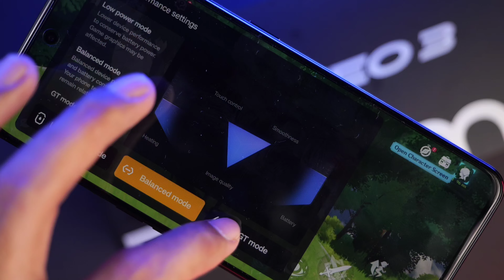realme GT Neo 3 unboxing + hands on 1 minute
realme GT Neo 3 finally makes its Philippines debut on July 28, more than four months after first coming out in China (March 22) and three months after India (April 29). We now only have 3 days away from August, and other similar products are already available in the market.

While it may be late to the party, realme's latest flagship has a few things going on for it that makes it hard to ignore.

Display: 6.7 inches; 1080 x 2412 pixels; 120Hz; AMOLED, Gorilla Glass 5
SIM: Dual SIM (nano-SIM, dedicated slots)
OS Android 12; realme UI 3.0
Chipset (SoC): MediaTek Dimensity 8100 5G (5nm)
CPU: Octa-core (4x2.85 GHz Cortex-A78 & 4x2.0 GHz Cortex-A55)
GPU: Mali-G610 MC6
Memory (RAM) + storage: 8 GB LPDDR5 + 256 GB UFS 3.1
Expansion: none
Main camera (rear): 50MP f/1.88 Sony IMX766 OIS (wide) + 8MP f/2.25 (ultrawide) + 2MP f/2.4 (macro)
Selfie camera (front): 16MP f/2.45
Connectivity: 2.4/5 GHz Wi-Fi 802.11 b/g/n/ac/6; Bluetooth 5.3
I/O: USB Type-C; fingerprint sensor (under-display)
3.5mm audio jack: none
Battery: 5,000 mAh; 80W Super DART Charge
Colors: Nitro Blue, Sprint White, Asphalt Black
Price (Philippines): P29,999 (SRP) P25,999 (early bird discount)